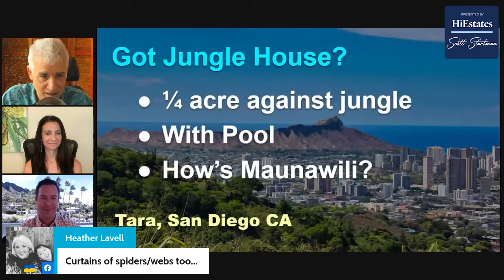What are some aspects of jungle homes in Hawaii to know before buying?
Aloha! Fantasizing about a tropical jungle home in Hawaii? There are a few things that you should consider before making that purchase.

Jungle homes are definitely out there if you want them, but they aren't all sunshine and rainbows. Those areas with jungle in Oahu are generally located near the base of the Koolau mountain range, and when clouds pass over they release their water in the form of rain. The weather is generally similar to Seattle as you get closer to the mountain.

Ready to reach out to an Oahu-Based Real Estate Professional you can trust?